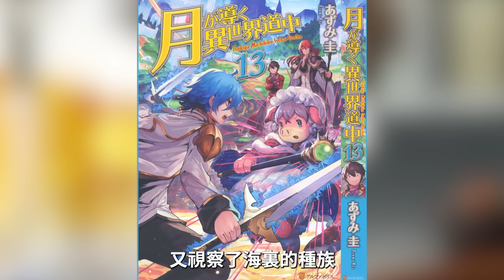巴累得精疲力盡，也只能妥協男主！識要用紅茶換阿貝莉亞？【小說劇情40】【月光下的異世界之旅】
男主再次出手幫助學姐，學生們的實力强大到恐怖！【小說劇情39】【月光下的異世界之旅】

原作評價可謂女版無職轉生  動畫一波三折開局陷入絕境【七月新番】【魔導具師妲莉亞永不妥協】

神作歸來！阿奎亞與女主三人的CP線和感情向全面解析！以及黑川茜&有馬加奈的死亡伏筆！【我推的孩子】【七月新番】

【無職大結局重置版12】盧迪一生載入各國史冊，後世評價簡直封神【無職轉生小説26卷】

七月霸權新番！時不時在耳邊用外語ASMR的混血美少女！傲嬌才沒有過時！【七月新番】【不時輕聲地以俄語遮羞的鄰座艾莉同學】

萊姆被學姐的料理收買！隨後對學姐傾心？！男主和學姐之間特殊的戰鬥勝利花落誰家？【小說劇情38】【月光下的異世界之旅】

亞空最强豬人二人組反被學生暴打？！優諾變身超强戰士決定切磋勝負！【小說劇情37】【月光下的異世界之旅】

露米娜斯偷襲失敗！巨人王反手差點秒殺吸血鬼始祖！阿德曼秘術和溫蒂合體！【轉生史萊姆】【天魔大戰】【小說20卷09】

【無職大結局重置版11】三十四歲盧迪給保羅掃墓 發誓要再接再厲造小孩！？【無職轉生小説26卷】

【無職大結局重置版10】盧迪臨終見到人神被封印！？疑似被盧迪子孫們大卸八塊【無職轉生小説26卷】

【無職大結局重置版09】盧迪躋身世界最强7大列强之一卻異常低調 生怕北神為奪回名次背刺【無職轉生小説26卷】

【無職大結局重置版08】北神三世穿鬥神鎧復活讓盧迪絕望 爲救盧迪一家龍神不惜開大招打得北神魂飛魄散【無職轉生小説26卷】

豬女艾瑪差點覺醒腹黑大魔女！？魔王女兒莎莉的初次任務竟是幫男主那個！？【小說劇情34】【月光下的異世界之旅】

一夜醒來亞空多出一片汪洋大海！月神弟弟驚天大禮直接讓男主當海王！？【小說劇情33】【月光下的異世界之旅】

米莉姆與大姑白冰龍到達誰更強！最強龍人女魔王對決現存最強龍種【轉生史萊姆】【天魔大戰】【小說20卷08】

比萌王還摸魚的精靈大姐頭！隨心所欲的任性女帝艾爾梅西亞本性與實力徹底大解析【轉生史萊姆】【史萊姆第三季】

【無職大結局重置版07】盧迪艾莉絲夫妻協力拼死打敗鬥神 基斯臨終淚目讓盧迪久久無法釋懷【無職轉生小説26卷】

【無職大結局重置版06】盧迪最終戰鬥打響，終極魔導凱零式與史上最强鬥神殊死決戰【無職轉生小説26卷】

濕婆老爺子透露男主第四個從者消息！IF線噩夢是大黑天的禮物！魔王親閨女淪為男主奴婢【小說劇情32】【月光下的異世界之旅】

男主成為魔族救世主  魔王親生閨女獻身爲奴當場流血！？沒辦法只好接回亞空【小說劇情31】【月光下的異世界之旅】

創世神女兒米莉姆完全狀態大戰蟲魔王！隨便國際招就差點讓星球崩壞【轉生史萊姆】【天魔大戰】【小說20卷05】

被命名後變化過程最離譜的萌王部下們！一個比一個刷新魔物進化論三觀【轉生史萊姆】【史萊姆第三季】

【無職大結局重置版05】鬥神發起最終挑戰，只要能打贏他就投誠，强攻之下隊友再次團滅只剩盧迪一人【無職轉生小説26卷】

【無職大結局重置版04】盧迪再築防綫抵抗鬥神强襲，基斯詐死盧迪差點中招！？【無職轉生小説26卷】

男主覺醒創世神力 直接無視越過世界法則！超進化魔力體 粉碎比肩女神的魯特最大進攻【小說劇情30】【月光下的異世界之旅】

變態龍魯特突然亂入 要對男主打一炮！與最強上位龍萬色魯特的頂上大對決【小說劇情29】【月光下的異世界之旅】

原初之黃滅神必殺秒殺赛奇翁的哥哥！最強蟲魔將臨死還要吐槽一句遠不如你弟弟的！【轉生史萊姆】【史萊姆第三季】【小說20卷04】

日向有望靠母性屬性值逆襲拿下萌王正妻寶座！？和克羅耶的前世今生恩怨情仇全解析【轉生史萊姆】【史萊姆第三季】

【無職大結局重置版03】人神最强師使徒覺醒打得盧迪隊友幾乎陣亡，最强老闆龍神也奈何不了！？【無職轉生小説26卷】

異世界最良心企業七大逆天福利！龍神公司成立與組織待遇全揭秘！盧迪死後的驚人發展！？【無職轉生】【無職第二季】

最上位精靈成了男主從者的寶可夢！魔王為招男主當女婿準備離譜嫁妝獎勵！？魔王小女兒嫌男主太變態當場拒絕嫁男主！【小說劇情28】【月光下的異世界之旅】

男主徒手制服地屬性和火屬性最強存在！和上位龍同等的女神手下最上位精靈竟是火鳥與牛頭怪【小說劇情27】【月光下的異世界之旅】

最強女天使歐蓓拉釋放2000萬存在值！異界神劍秒殺蟲將！哥佈塔蘭牙背水一戰使出終末合體技能【轉生史萊姆】【史萊姆第三季】【小說20卷03】

戈比爾開竅覺醒贏得妹子芳心！為愛覺醒神力一招打爆最硬核蟲魔將【轉生史萊姆】【史萊姆第三季】【小說20卷02】

魯迪成了幕後黑手！？魯迪與兒子齊格真面對決！齊格淚別家人 二姐菈菈丟下重磅伏線【無職後傳番外】【齊格列傳03】【無職第二季】

魯迪小兒子寧願當無業遊民都不肯和愛麗兒女王的女兒結婚！入室逞英雄被師傅北神三世打得吐血【無職後傳番外】【齊格列傳02】【無職第二季】

魔王女兒說男主好卑鄙  黑蜘蛛澪直接氣暴要開殺戒！？男主答應魔王比試比試【小說劇情26】【月光下的異世界之旅】

蜘蛛澪和學姐同歸於盡  龍女巴吻別男主存在消亡！？魔族路線比人族路線還要炸裂無厘頭！【小說劇情25】【月光下的異世界之旅】

原初之黃副將辣妹惡魔公爵合體法比歐對決蟲魔族王妃母蜻蜓！哥佈塔英雄救美被秒甩了【轉生史萊姆】【史萊姆第三季】【小說20卷01】

萌王找回命根子的方法竟然是！？紅丸和兩個老婆造小孩沒變弱原因！？魔物繁殖秘密大揭秘【轉生史萊姆】【史萊姆第三季】【小說21卷】

魯迪與希露菲的兒子齊格從小惹是生非！留學遭孤立排擠偶遇一生摯友小帕克斯【無職後傳番外】【齊格列傳】【無職第二季】

男主送火之上位龍蛋蛋遭遇性感史萊姆娘！樂不思蜀差點留下HAPPY！？魔王都被男主嚇出冷汗【小說劇情24】【月光下的異世界之旅】